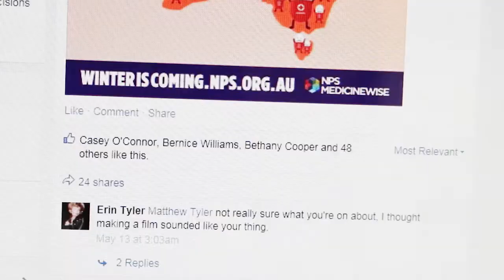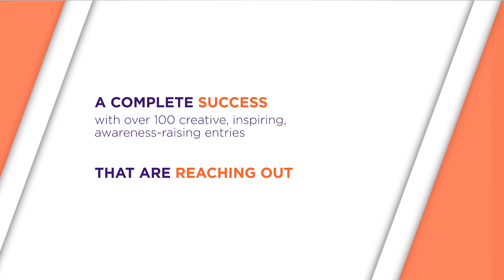‘Winter is Coming’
A Social Media in Healthcare short film festival entry. This cold and flu season NPS MedicineWise used social media to spread the message about antibiotic resistance.